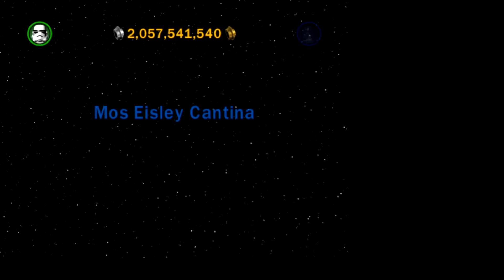LSW TCS: A New Hope (Demo) Story Mode (PC) Speedrun World Record 1:49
Never really ran TCS seriously before, so I'm surprised I got this time within an hour of first learning the bonus level. The transition skip is also very difficult, definitely not as free as ANH in LSW1. lol
The reason the layout is scuffed because I had to play on the lowest possible settings with all my programs closed. And display capture on because game capture wasn't working for some dumb reason??? My game definitely still froze a lot less even with my 2012 CPU, but it still froze occasionally which was VERY annoying. Very happy to get this time. Maybe 1:48 is possible with a slightly better OOB but that's probably it for this level. Retimed to 1:49.38.